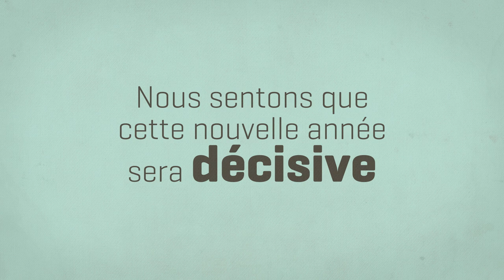VOEUX CONCRETS 2019 - 22EME SIECLE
Bonjour,

Nous sentons que cette nouvelle année est fondamentale.

Charnière à plusieurs points pour notre civilisation et donc pour vos projets, notre objet entrepreneurial.

Nous rentrons dans un moment où il faut à la fois aller vite pour répondre aux urgences et en parallèle, ralentir le temps qui passe, pour prendre sagement les décisions essentielles qui entraineront notre siècle.

En 2016, nous avions inventé et envoyé nos voeuxconcrets, car au fil de temps, les bons vœux ne suffisent plus. Nous ressentons comme une formalité quelque peu déplacée, même si sans nul doute elle est faite avec le cœur.

Soyons concrets, chez 22EME SIECLE nous souhaitons que cette année se forge avec vous, ensemble, en réseau, en mode coopération ; plus encore que les années précédentes.

Alors si vous voulez nous souhaiter de bons vœux, voici ce que nous souhaitons :

Cette année, nous allons travailler pour structurer notre Plateforme de Services Créatifs, consolider et afficher une équipe 360° prête à répondre à de plus grands besoins, de plus grands projets. Nous allons développer et refondre notre site Internet afin de le faire savoir. Voilà pour 2019. Cette équipe nous offrira la possibilité de reprendre de al plus belle manière les événements que nous concevons dans notre LABO XP afin d'expérimenter, communiquer et tisser des liens autour d'inventions dont nous identifions le potentiel d'innovation. Ce sera pour 2020.

Pour accompagner ces quelques mots nous avons créé une courte animation et nous vous invitons à la regarder en cliquant sur l'image ci-dessous.

Et vous,  qu'est ce que nous pourrions vous souhaitez concrètement pour 2019 ?
Écrivez le nous !

Nous vous souhaiterons avec plaisir, des vœux ancrés dans votre réalité

Et il est même imaginable que nous puissions vous accompagner pour vous aider à les réaliser.